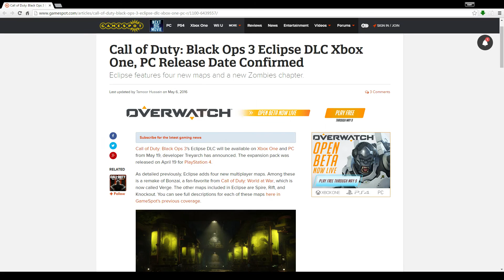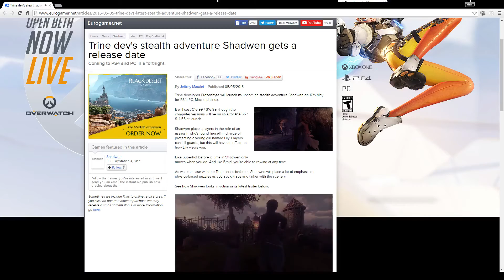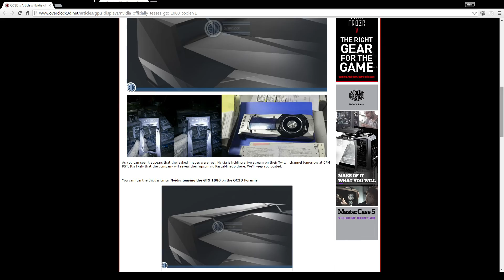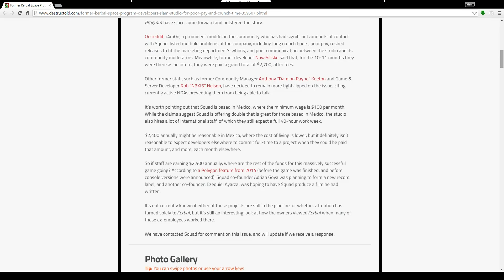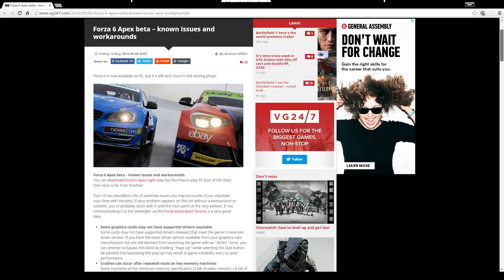Battlefield 1 Official Trailer, GTX 1080 Leak Confirmed, Squad Accused of Low Pay, Forza 6 Follies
Intro

Squad Accused of Paying Employees $2400 USD per month